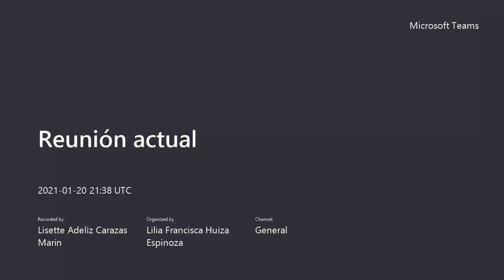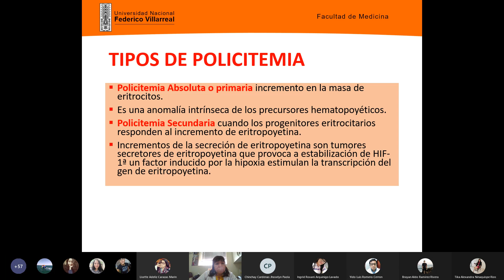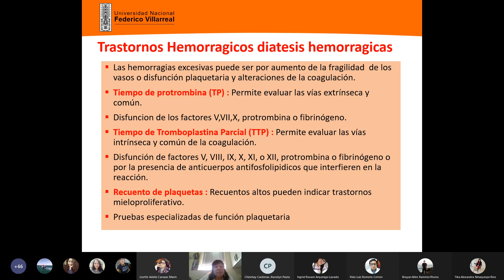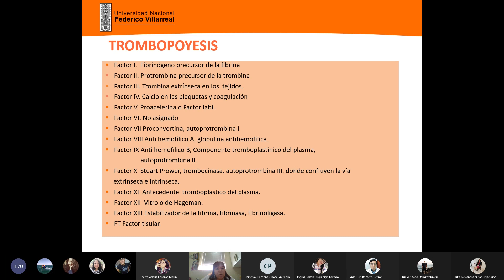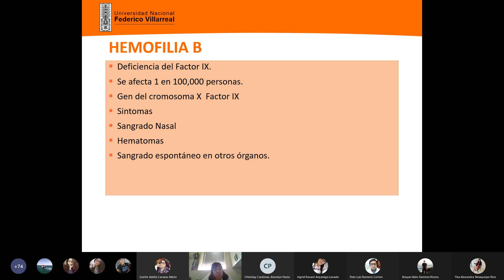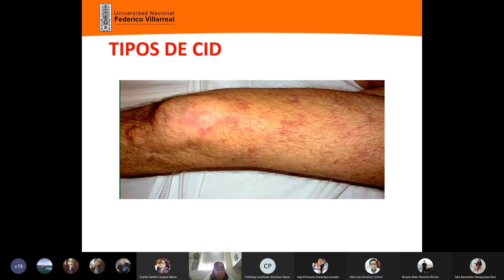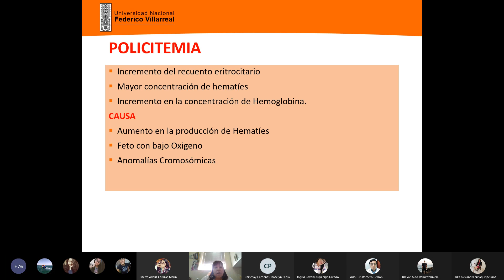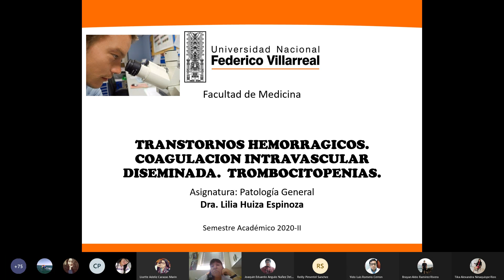7.TRANSTORNOS HEMORRAGICOS. COAGULACION INTRAVASCULAR DISEMINADA. TROMBOCITOPENIAS